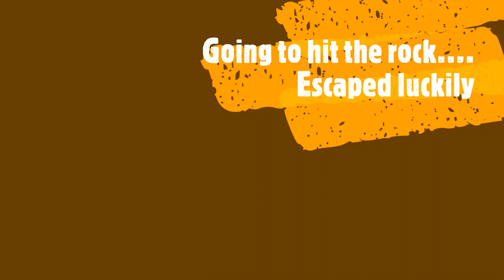USA || Tamil Vlog || Gauley River Rafting|| Adventure in Class 5 rapids || How we rescued our friend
Hi Friends,
In this video we are going to see America's Best white water rafting.

It was fun filled & thrill trip and i would like to share our experience through this video.

Watch the video till the end, one of our friend fell into the river due to big wave hit during the upstream rafting and we rescued him. By God's grace nothing happened to him and all were safe.

Very thanks to Mani Ji who captured this beautiful and thrill moments.

tamil vlog
west virginia
white water rafting
adventurous trip
Thrill moments
Water rides
gauley river
class v